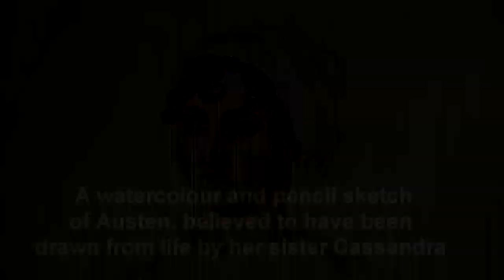BATH ABBEY and THE ROMAN BATHS ~ City of Bath, England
Audio tour with added pictures ~ Further information on the City of Bath :
Bath Preservation Trust.

video created and copyright to Robert Nichol AudioProductions 2013
audio recording created 1995 for Confernce Live ltd LONDON
Written and presented by Blain Fairman

The Roman Baths complex is a site of historical interest in the English city of Bath. The house is a well-preserved Roman site for public bathing.

The Roman Baths themselves are below the modern street level. There are four main features: the Sacred Spring, the Roman Temple, the Roman Bath House and the Museum holding finds from Roman Bath. The buildings above street level date from the 19th century.

The Baths are a major tourist attraction and, together with the Grand Pump Room, receive more than one million visitors a year,[1] with 1,037,518 people during 2009.[2] It was featured on the 2005 TV program Seven Natural Wonders as one of the wonders of the West Country. Visitors can see the Baths and Museum but cannot enter the water. An audio guide is available in several languages.

In 2009 a grant of £90,000 was made to Bath and North East Somerset Council to contribute towards the cost of re-developing displays and improving access to the Roman Baths,[3] by the Department for Culture, Media and Sport/Wolfson Fund, which was established to promote improvements in Museums and Galleries in England.

Bath Abbey
The Abbey Church of Saint Peter and Saint Paul, Bath, commonly known as Bath Abbey, is an Anglican parish church and a former Benedictine monastery in Bath, Somerset, England. Founded in the 7th century, Bath Abbey was reorganised in the 10th century and rebuilt in the 12th and 16th centuries; major restoration work was carried out by Sir George Gilbert Scott in the 1860s. It is one of the largest examples of Perpendicular Gothic architecture in the West Country.

ROMAN BATHS Bath